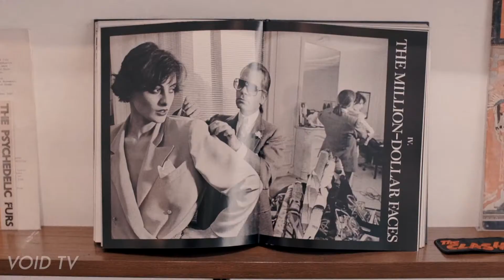WHILE AT VOID: A Chal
In this video series, we tag along with some of our favorite clients.

Join A Chal  while he shops at the House of Luxury Vintage.